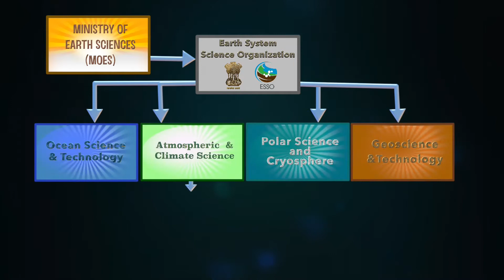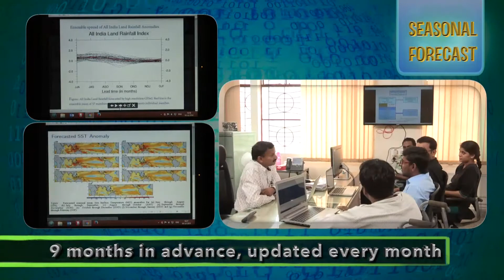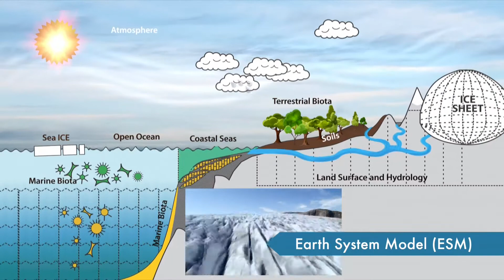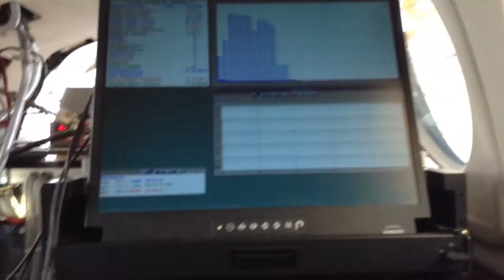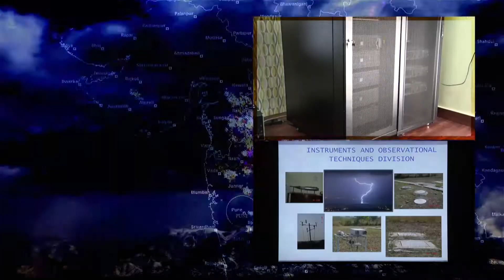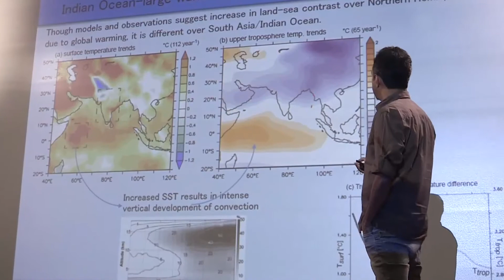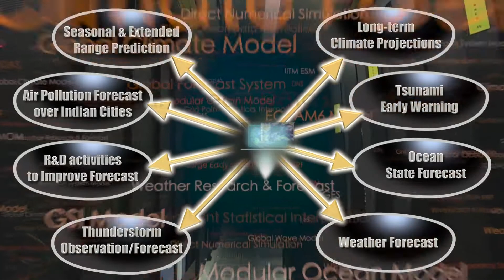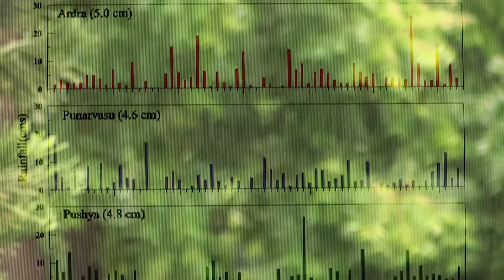मेघ भेदन: The Trail of Monsoon Rhythms | IITM Pune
This short film showcases the scientific journey of Indian Institute of Tropical Meteorology, Pune since the inception of Ministry of Earth Sciences.